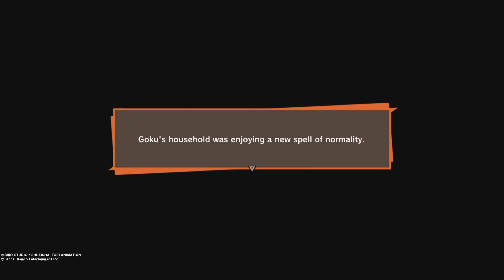DBZ Kakarot Part 15 - A Super Saiyan Nightmare